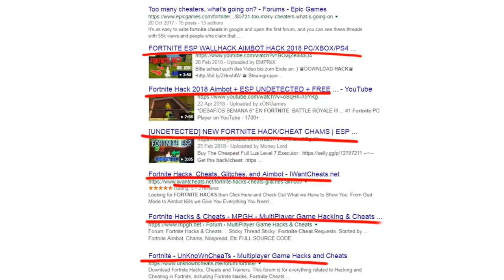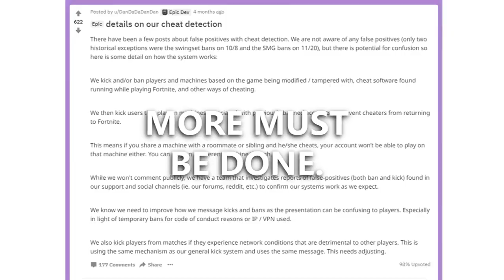FORTNITE HACKS-CHEATS - EPIC GAMES PLS !!!